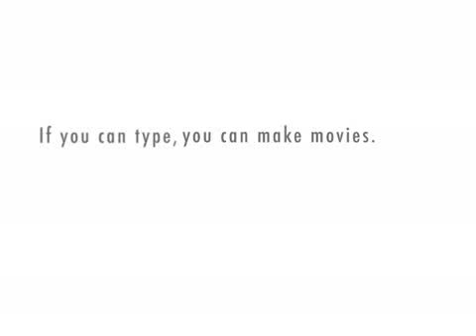the fight begins here